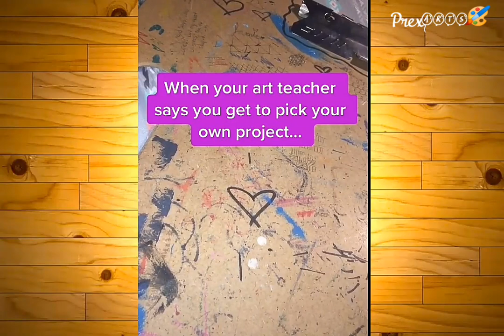prekshaposhiya 5 Minutes onlyy Satisfying ZENTANGLE Art ideas▶️44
We explore Arts for Art Lovers. 😍